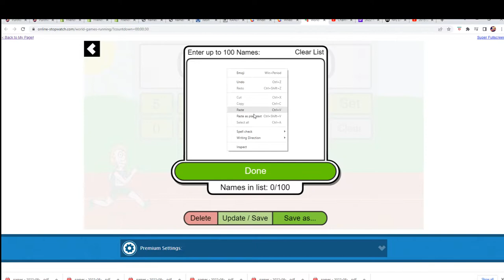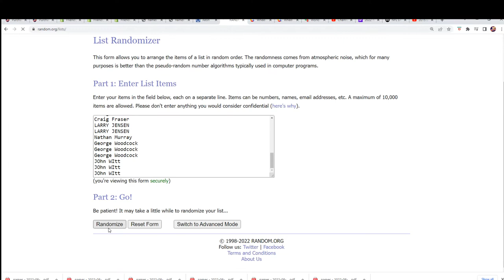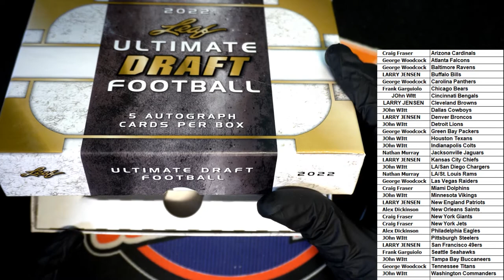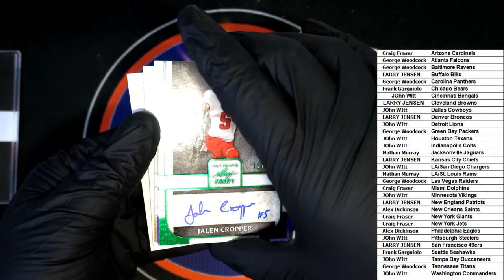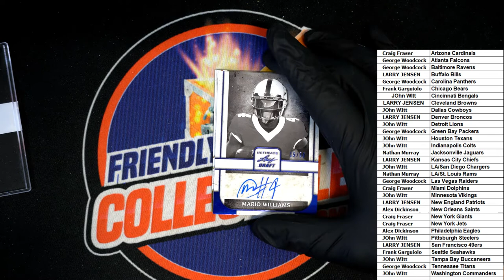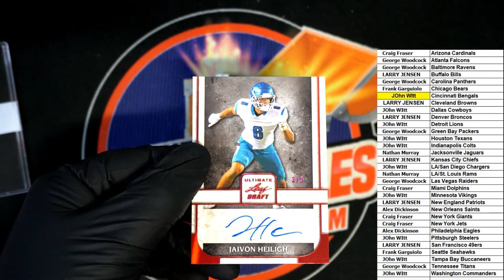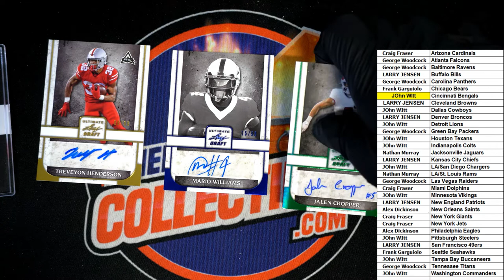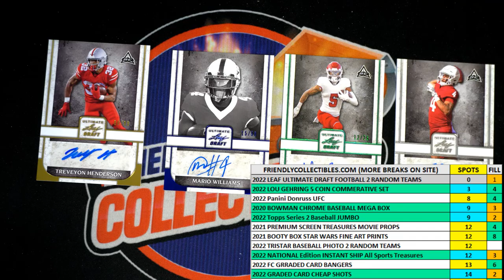2022 Leaf Ultimate Draft Football ID 22ULTDRAFTFB332